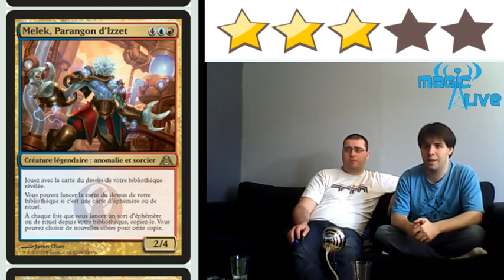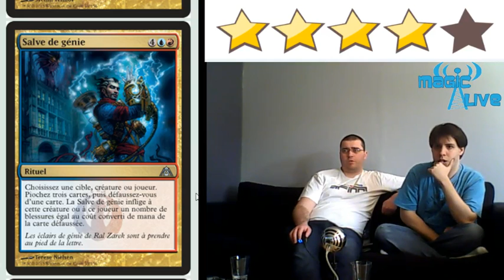Review limité DragonMaze Izzet